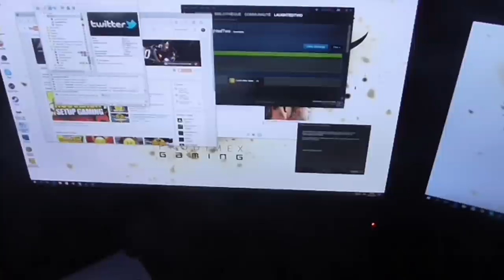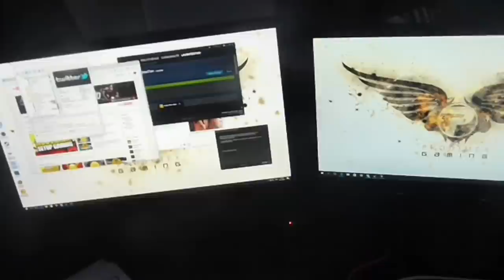MON SET-UP GAMING !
Description:

Mes vidéos à ne pas rater!